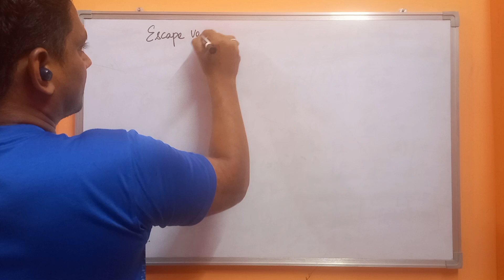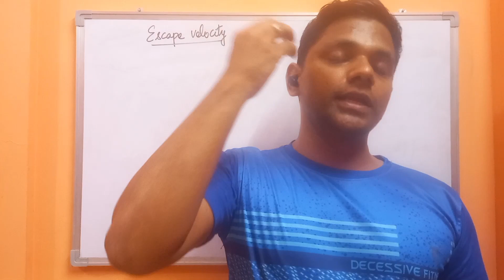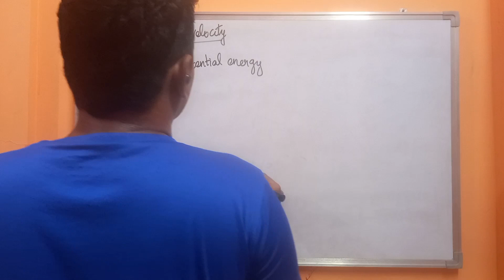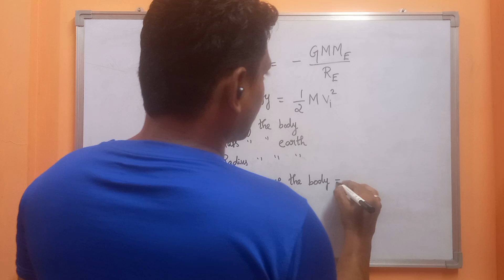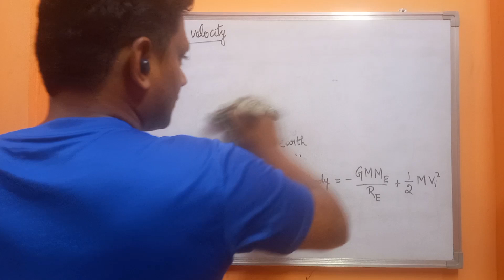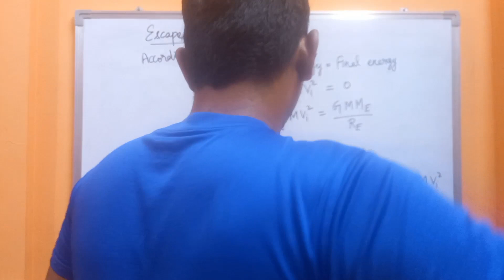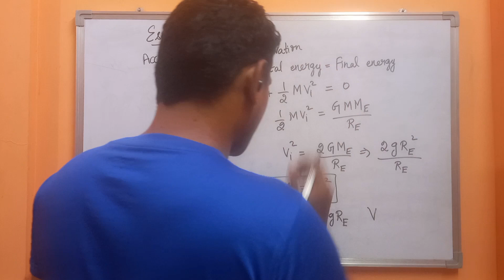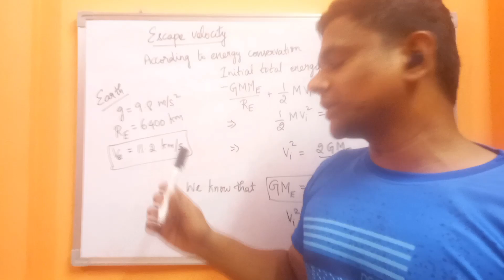Escape velocity |Junior Scientific Officer exam | PGTRB Physics | CSIR NET Physics